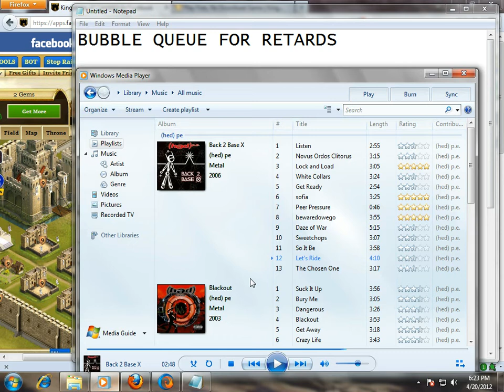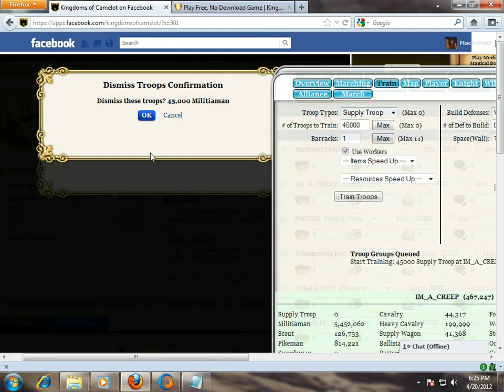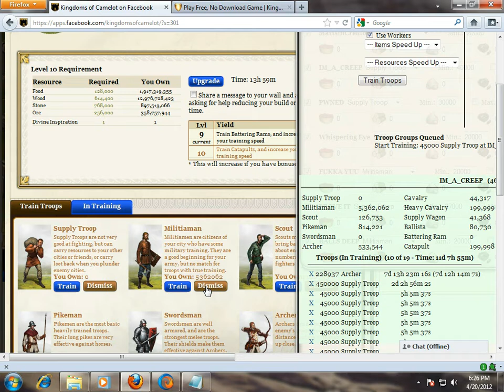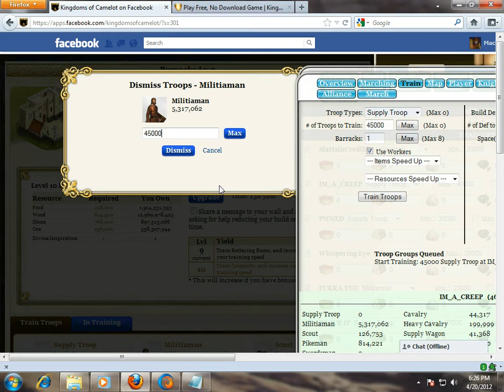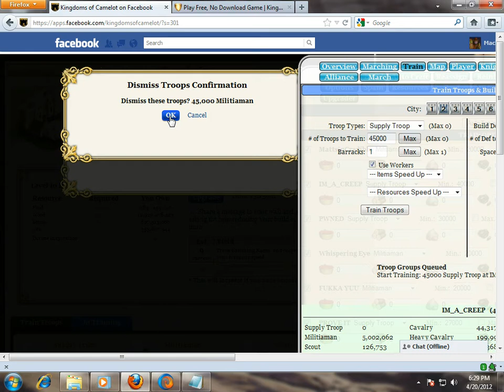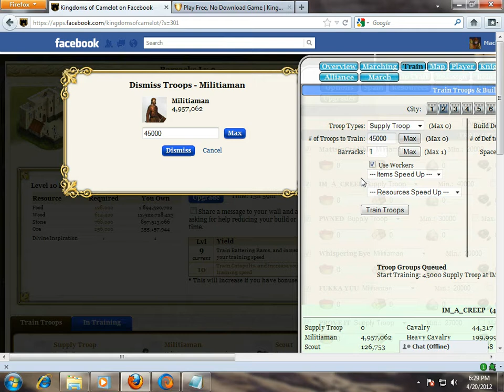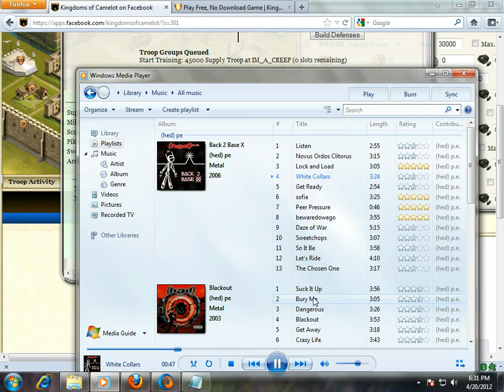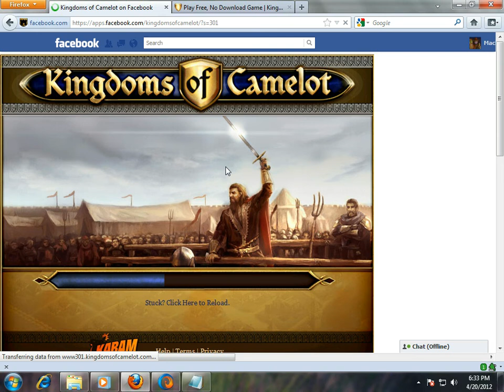KocForWindowLickers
It glitched at the end and I was rushing to make the 10 min cut off, and used 2 of my 2.5 hour glasses... but YOU GET THE IDEA!